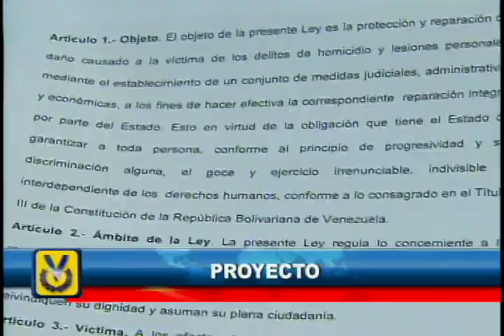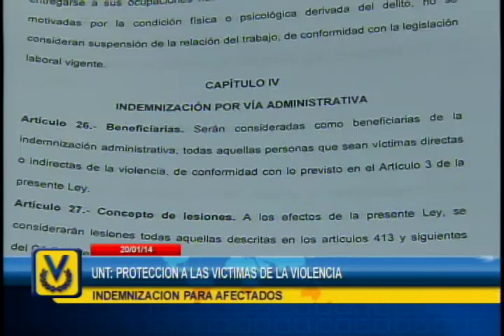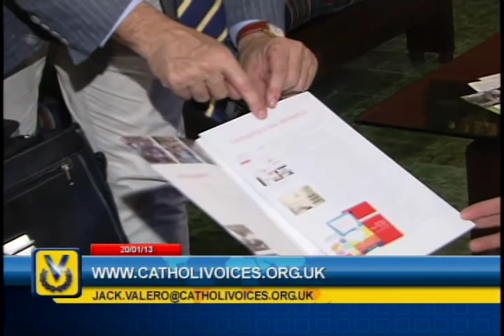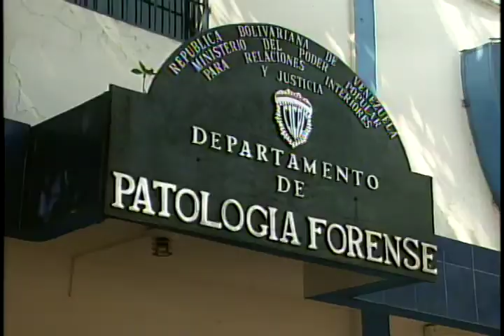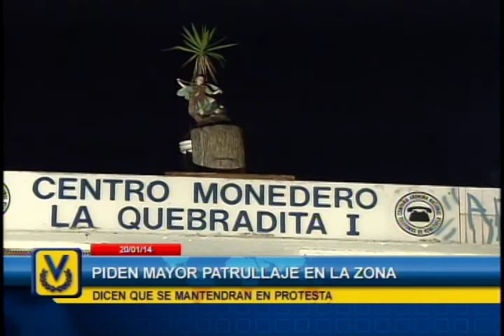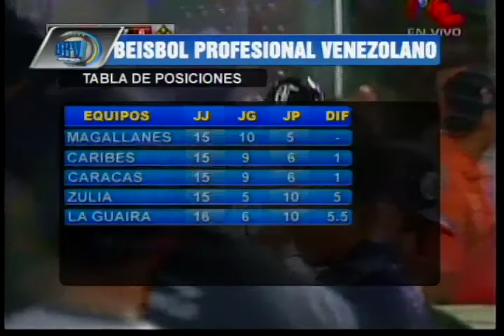Noticiero Venevisión emisión estelar lunes 20 de enero de 2014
Vea la emisión estelar de su Noticiero Venevisión del lunes 20 de enero de 2014, con la información más relevante del acontecer nacional e internacional.